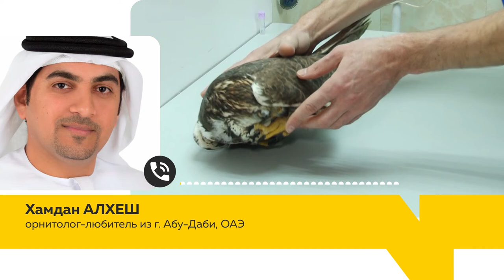Яды и мучительная смерть. Кто стоит за истреблением краснокнижных птиц в Алтайском крае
Ветеринары, которые пытались спасти краснокнижного сокола - балобана планируют обратиться в прокуратуру. Из-за чего умерла редкая птица и как ее пытались спасти – в сюжете Дарьи Эйдемиллер.